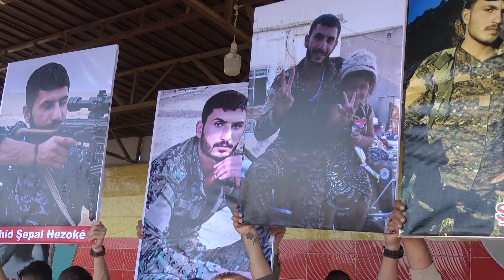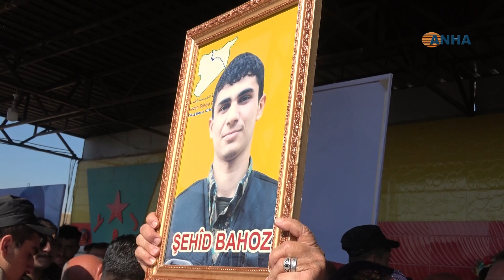بعد حملهم للسلاح شبان ينضمون للمقاومة للثأر لدماء رفاقهم الشهداء